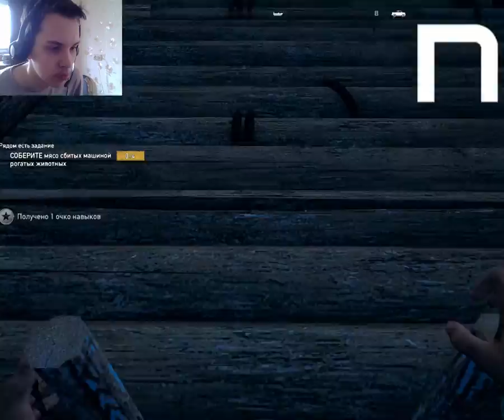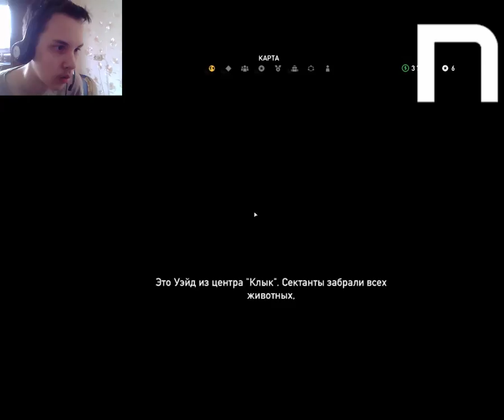Novasov: ПРОХОЖДЕНИЕ FAR CRY 5 #12 05.04.2018